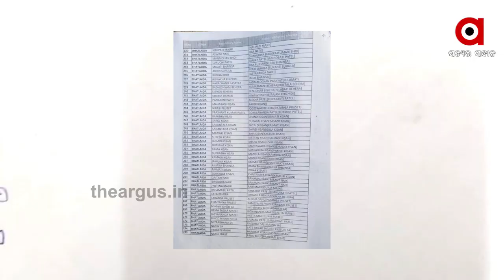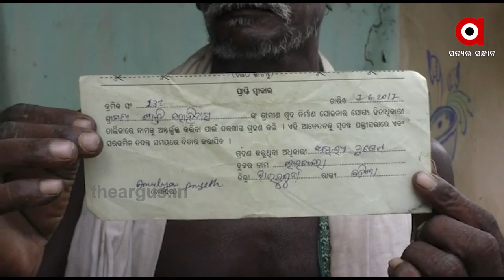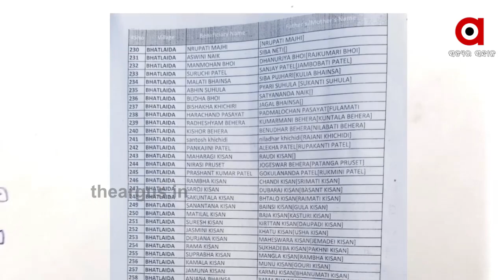ପ୍ରଧାନମନ୍ତ୍ରୀ ଆବାସ ଯୋଜନାରେ ମହାଘୋଟାଲା ...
ପ୍ରଧାନମନ୍ତ୍ରୀ ଆବାସ ଯୋଜନାରେ ମହାଘୋଟାଲା । ବିକ୍ରୀ ହେଉଛି ଘର...ଘର ହାତେଇଛନ୍ତି ଠିକାଦାର, ବ୍ୟବସାୟ ଓ ଟ୍ରାକ୍ଟର ମାଲିକ. ଟଙ୍କା ଦିଅ ଘର ନିଅ,ଟଙ୍କା ନାହିଁ ତ ଘରନାହିଁ .